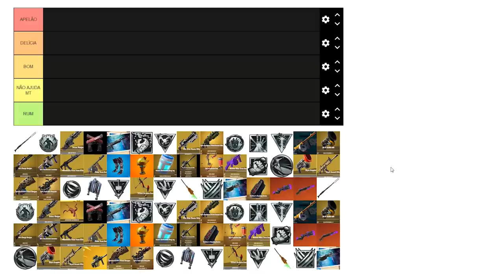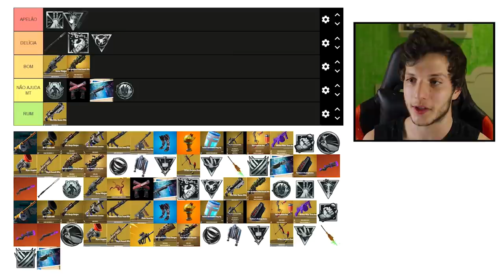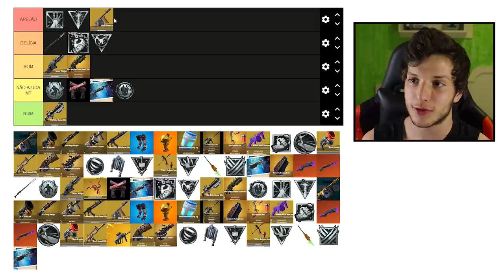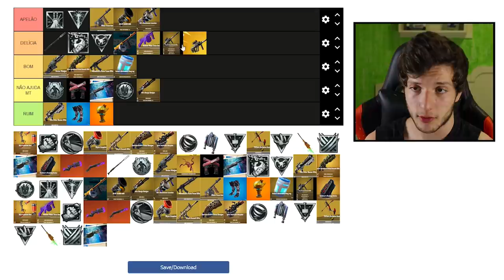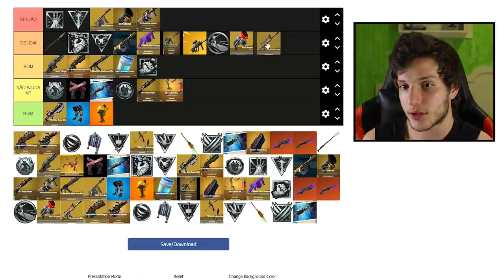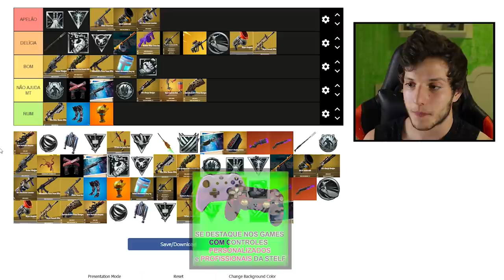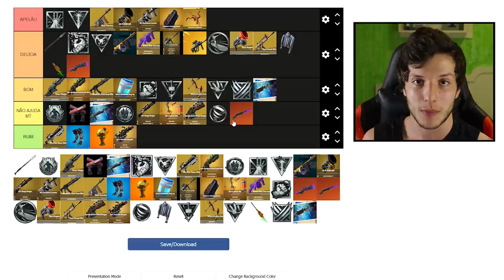RANK DE TODOS ITENS MÍTICOS DO FORTNITE! (Tier List)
Programa para editar: Adobe Premiere